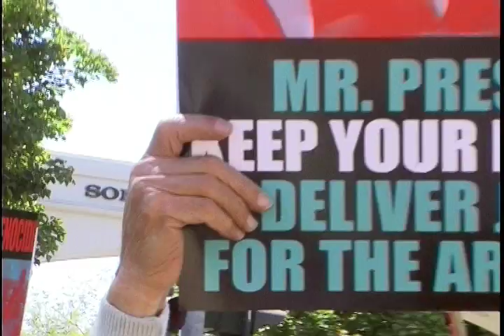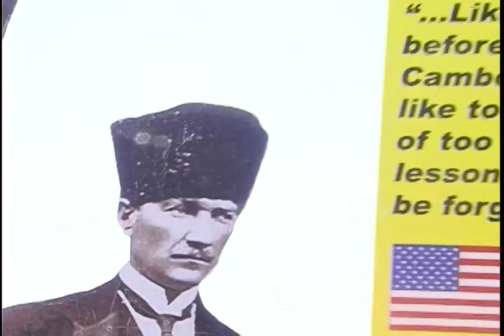Serj Tankian & Friends Protest Outside Obama Fundraiser @ Sony Pictures Studios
Serj Tankian joins Harut Sassounian, Appo Jabarian, Ara Khachatourian, Andrew Kzirian and about 1,500 Armenian-Americans outside Sony Pictures Studios in Culver City, during an April 21, 2011 visit by President Obama.

SHOT & EDITED BY two-time Los Angeles Area Emmy Award-winner Peter Musurlian, as part of the Globalist Films Pro-Bono-Hye Volunteer Initiative.

 PRO BONO: "Work undertaken for the public good, without charge."

In addition to his two Los Angeles Area Emmys, Musurlian has received nine Emmy nominations and has won 24 RTNA Golden Mikes, awarded by the Radio & Television News Association of Southern California, in 10 unique categories, such as: reporting, videography, and editing. He's also a seven-time nominee for a Los Angeles Press Club Award.

A complete list of awards can be found on the LinkedIn page of Peter Musurlian or on his personal